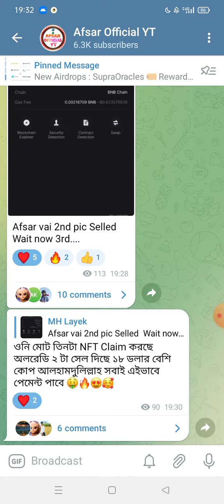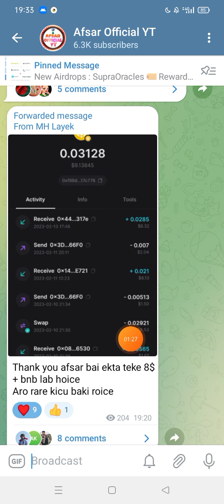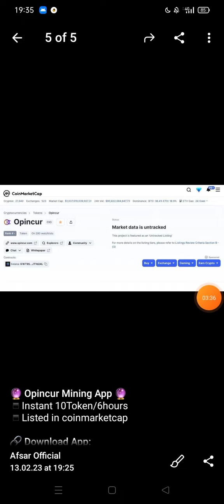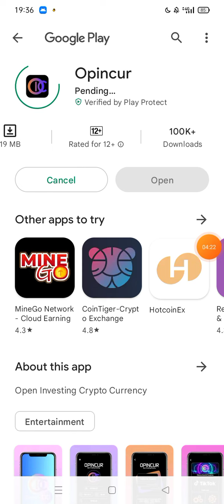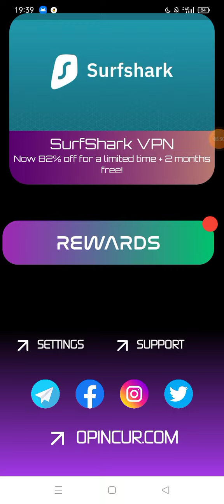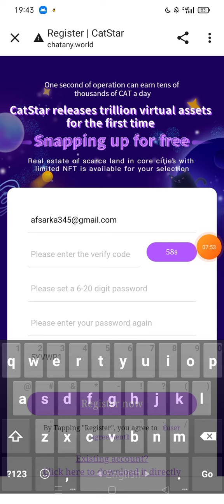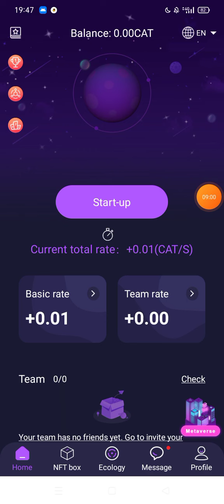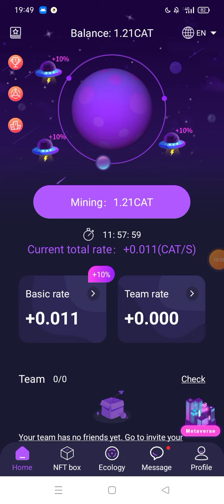New Mining Wallat Offer।। Future Big Profit Mining Offer থেকে।। Big Mining Project 😱New Wallat Offer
আজকের অফারের ভিডিও লিংকঃ